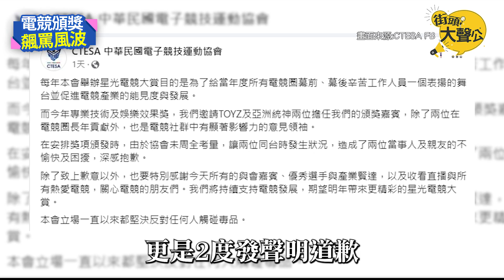【街頭大聲公】電競大賞找「Toyz」頒獎惹議 校園街訪逆風挺：人有重生機會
「亞洲統神」張嘉航4號在星光電競大賞頒獎台上，怒轟販毒遭二審判刑的前電競選手Toyz是「販毒狗」，事件引發軒然大波，主辦單位中華民國電子競技運動協會2度發聲明道歉。而在5號，Toyz開直播時也對此次風波道歉，並宣布退出電競圈。對於這場風波，街頭大聲公今天來到實踐大學，我們來聽聽同學的看法！

00:44 電競大賞邀Toyz頒獎適當嗎？
02:50 怎麼看Toyz直播道歉？